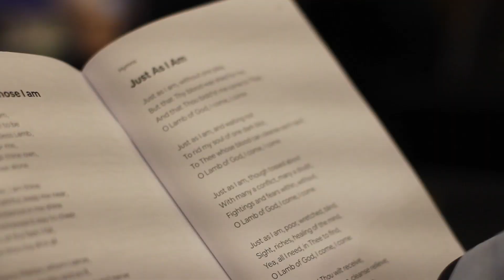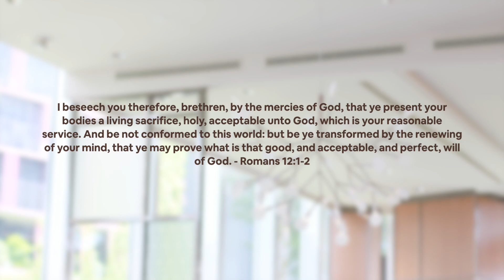Church Camp 2023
14-17 June 2023